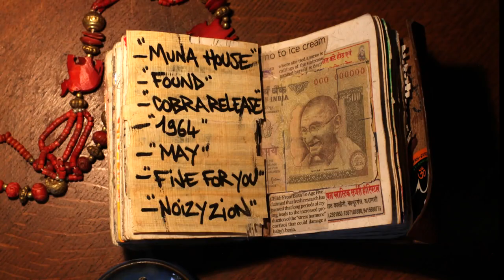Gypsy - Full movie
An adventure with the indian gypsies.